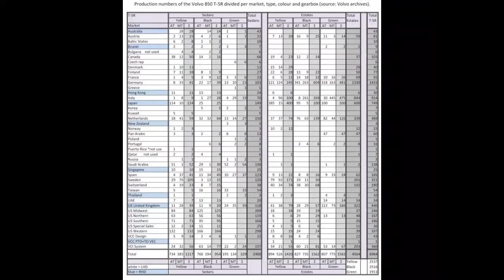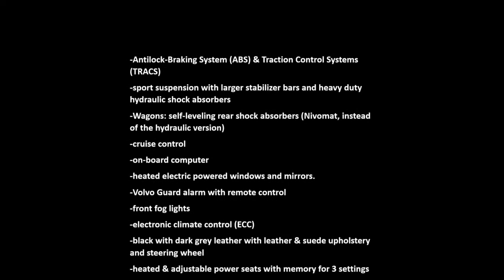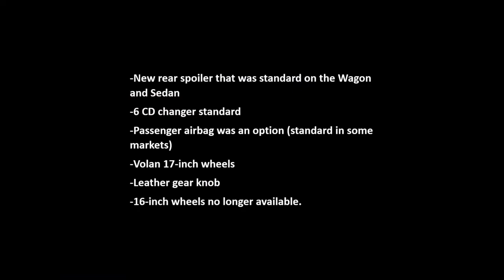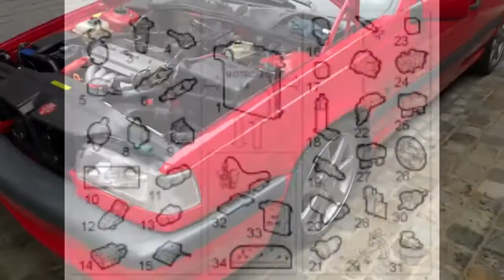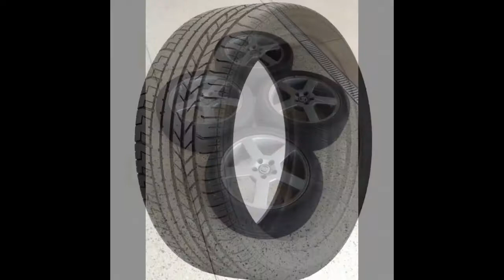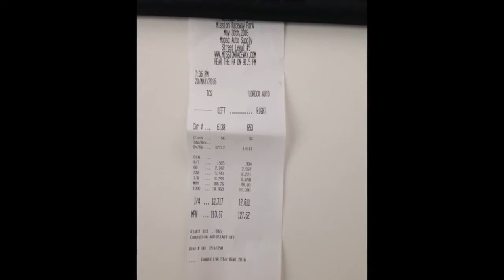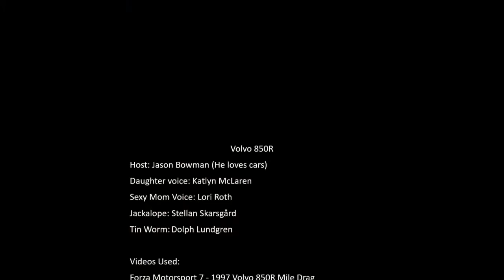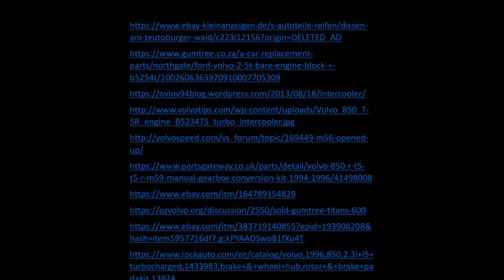Volvo 850R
My Story Of the Volvo 850R
Song: Propeller
Artist: A Silent Partner
Album: Propeller

Song: KnockOut by
Pictures and Video clips accredited in the credits at the end of the video.